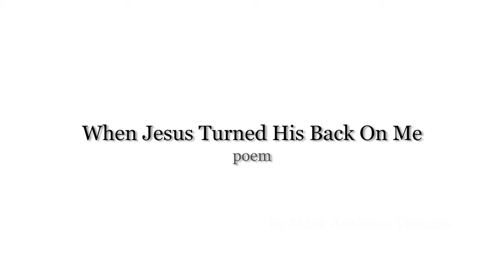When Jesus Turned His Back on Me by Mark Anthony Thomas (UrbanFaith.com)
Mark Anthony Thomas performs his piece "When Jesus Turned His Back On Me," a Christian poem about faith, Jesus, and salvation.  Video Produced by L.A. Thompson in 2012 Harlem, NY